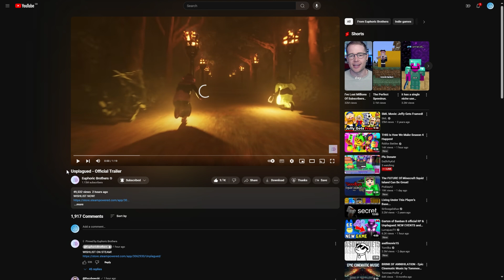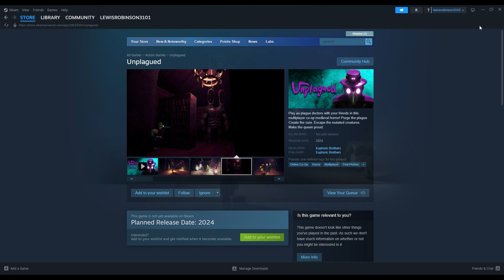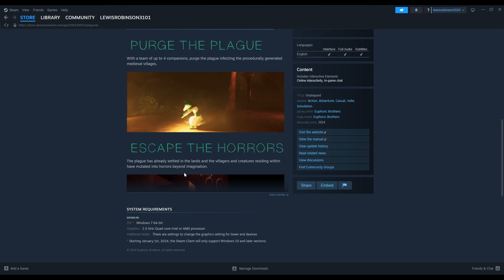NEW UPCOMING HORROR GAME!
The euphoric bros aka the creators of gartenofbanban have released a trailer for a new horror!